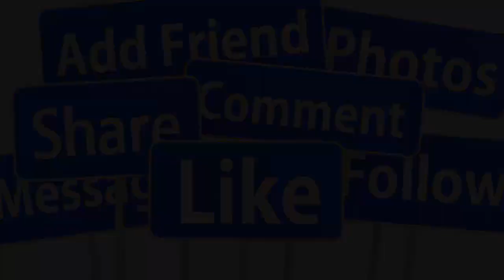🔴HOT: 28/10 LỘ DIỆN CON TRAI RUỘT Phi Nhung Mạnh Quỳnh & WenDy THÔNG BÁO MẸ CÒN SỐNG 100%